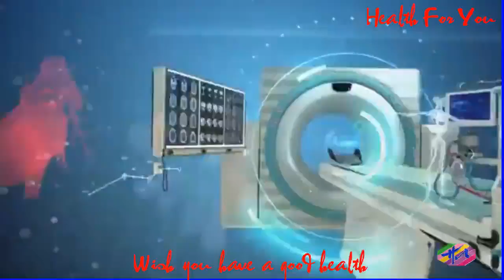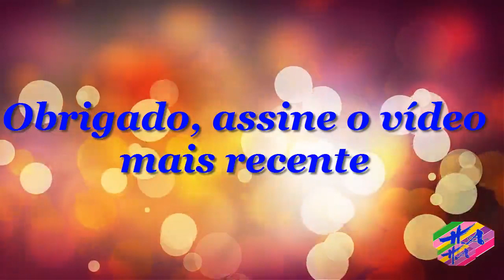Saúde 2 - Dermatosepapulosanigra:oqueé,causas,sintomasetratamento